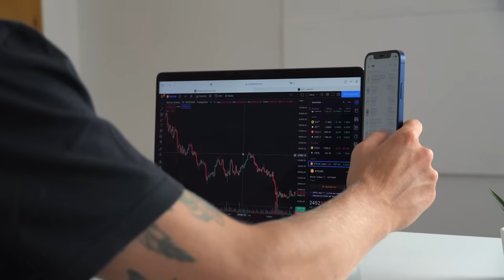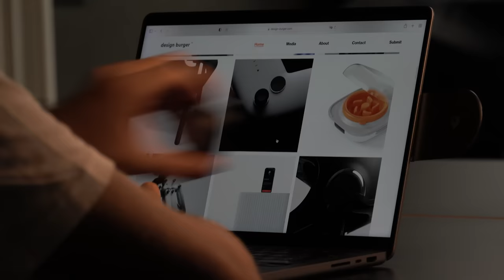EDGE PRO - Bring true modularity to your workstation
Last year we launched the first modular work from home kit. Today, we are proud to introduce EDGE Pro, an ecosystem of products that make your tech setup truly modular. You can now physically connect your devices in virtually any configuration.